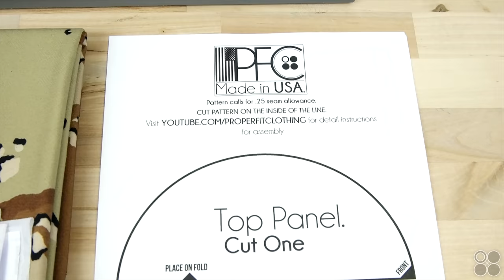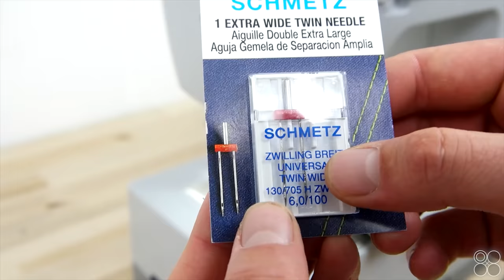How to Bucket Hat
***Supplies Needed***
-LINK to Grommet press + Eyelets
-LINK to Fusible Interfacing

***Proper Fit Clothing Social Media***

Music
All the music was produced by Alek Pol. Huge Thanks! Be sure to go follow him on SoundCloud and YouTube!

This is a fun DIY fashion sewing project! Great for the summer! This tutorial walks you through the steps on how to take make a bucket hat. The video also includes a printable pattern so you can follow along easily. Make your own custom military bucket hats today! What are you waiting for! Hope everyone has fun with this sewing project!

Presented by Properfit Clothing Company | Quality Designer Clothing made in Grand Rapids, Michigan USA.

Link to Buy Beholder DS1 Handheld Stabilizer for DSLR Camera off Amazon